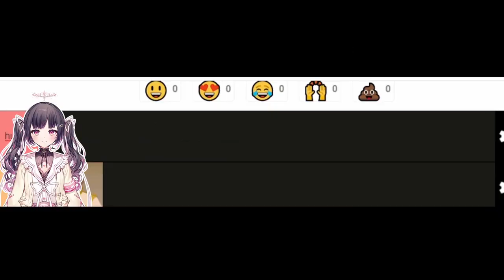Iori's Ideal Husband & Truck Nuts